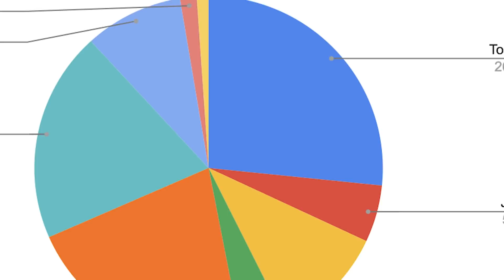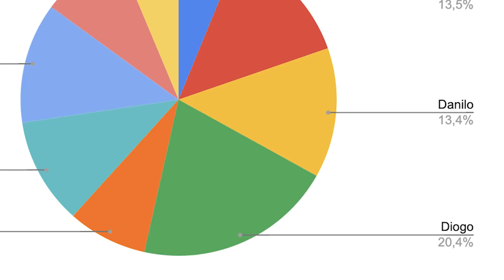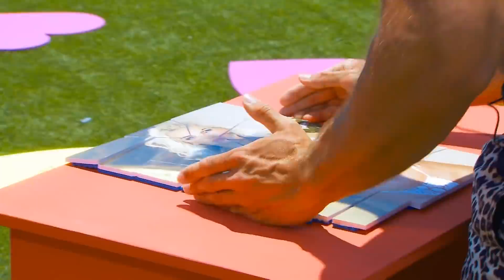Die SCHLECHTESTE AYTO Gruppe aller Zeiten - Folge 15 - 18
Das 1. Blackout bei AYTO und alle freuen sich?! Die Gruppe verliert immer mehr Geld und können sich sogar das Match Ergebnis von Thommy und Melina zurückkaufen. Können Sie das schaffen? (bitte nicht in den Kommentaren spoilern) Außerdem gibt's heute die Ergebnisse meiner Umfrage und EURE Perfect Matches.

Eine Produktion der Mirellativegal GbR.

Oder einfach in die Buchhandlung deines Vertrauens gehen.

Kapitel im Video:
00:00 Intro
00:23 Die Stimmung nach der Matching Night
02:08 Eine Kusschallenge und zwei Dates
08:24 Wieder kein Perfect Match
11:30 Speeddating unter den Kandidat*innen
14:32 Die 8. Matching-Night
21:07 Zuschauerumfrage
23:04 Finnja & Eugen haben Krise
25:05 Puzzle-Spiel und Dates
31:52 Kati will Diogo verführen
37:24 Wieder No Match
41:47 Melina & Tommy in der Matchbox
44:05 Die vorletzte Matching-Night

Impressum:

Mirellativegal GbR
c/o
YilmazHummel GbR
Mühlenstr. 8A
14167 Berlin